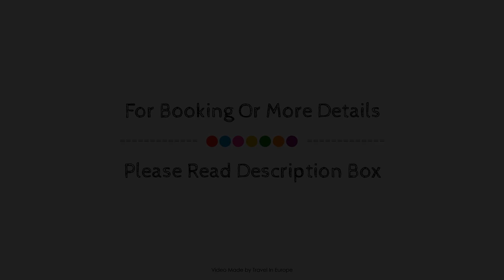SOWELL Family Valfrejus, Modane, France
About Property:
Ideally located in the Valfrejus area, Hôtel Club du Soleil Valfréjus promises a relaxing and wonderful visit. The property offers guests a range of services and amenities designed to provide comfort and convenience. Service-minded staff will welcome and guide you at Hôtel Club du Soleil Valfréjus. Each guestroom is elegantly furnished and equipped with handy amenities. The property offers various recreational opportunities. For reliable service and professional staff, Hôtel Club du Soleil Valfréjus caters to your needs.
Searching For
1. SOWELL Family Valfrejus - Modane
2. SOWELL Family Valfrejus - Modane Virtual Tour
3. SOWELL Family Valfrejus - Modane Rooms
4. SOWELL Family Valfrejus - Modane Amenities
5. SOWELL Family Valfrejus - Modane Videos
6. SOWELL Family Valfrejus - Modane Offers
7. SOWELL Family Valfrejus - Modane Deals
Audio Credit:
Track Title: Subway Dreams
Artist: Dan Henig